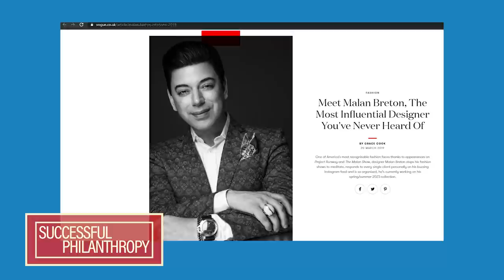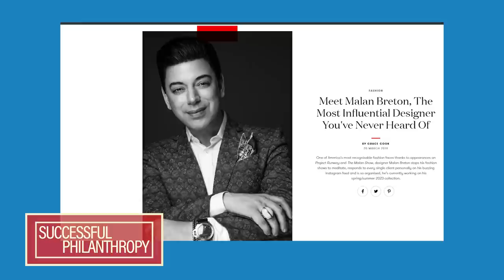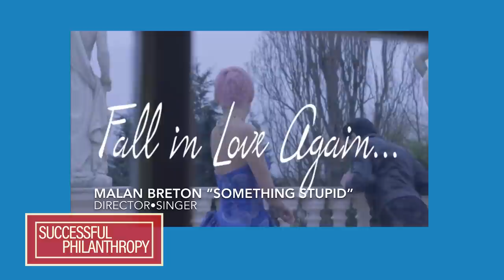Successful Philanthropy - Malan Breton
Guest: Malan Breton,
Fashion Designer, Performer,
UK Ambassador of the Arts,
Taiwan Ambassador of Tourism

Discussion includes the sustainable fashion work of Malan Breton, life as a UK Ambassador of the Arts and Ambassador of Tourism for Taiwan (COVID in Taiwan) and celebrities who wear Mr. Breton's fashions, changes to the world at large and loss related to COVID-19.